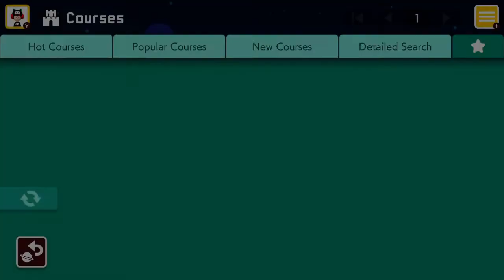First night of the update by Revolv [Super Mario Maker 2]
BTL-TD0-MLG